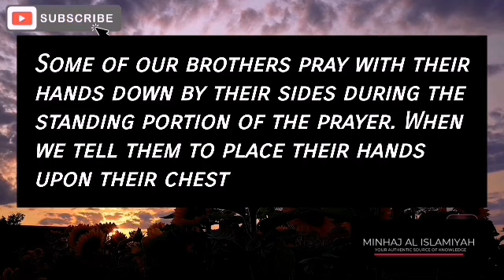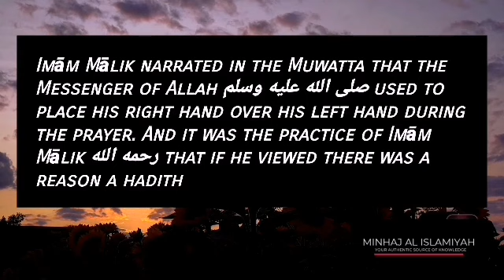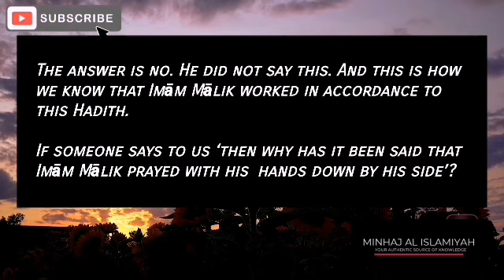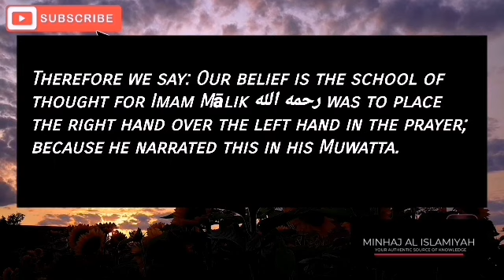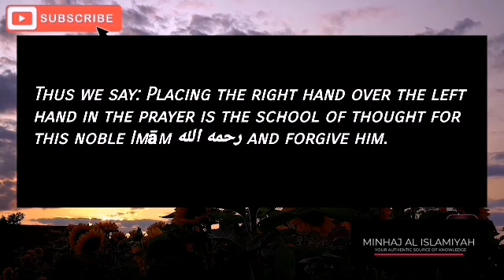Sh Sulaymān ar'Ruhaylee | Where did imām mālik placed his hands during Salah and Why ?